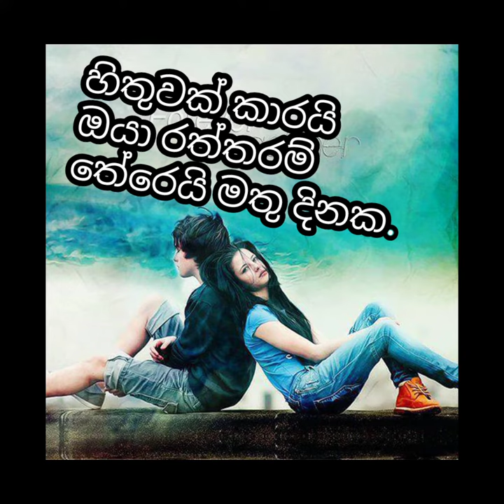නිකමට වගේ බලලා යන්න.